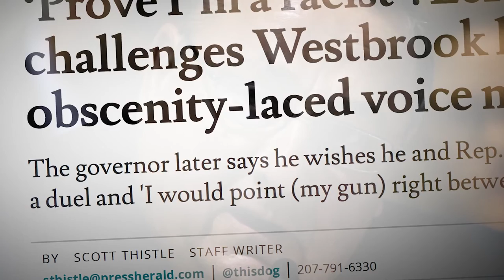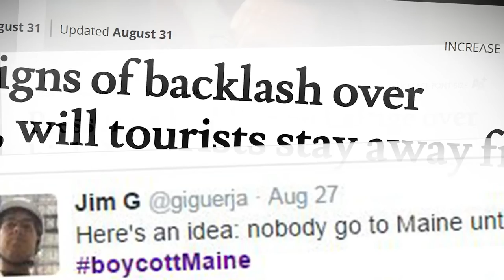Hold Governor LePage Accountable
It’s time for Republican legislators to step up and hold Governor LePage accountable for the damage he has caused our state and the embarrassment he has brought to Maine. Call your legislators and ask them to take action NOW.